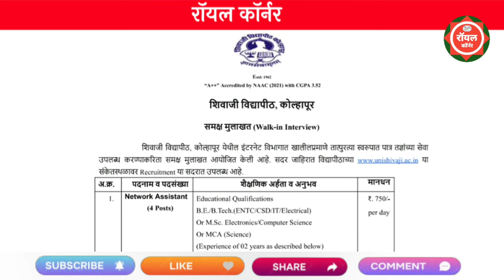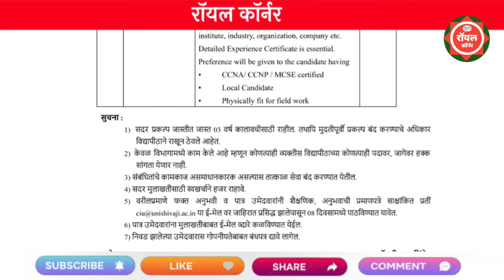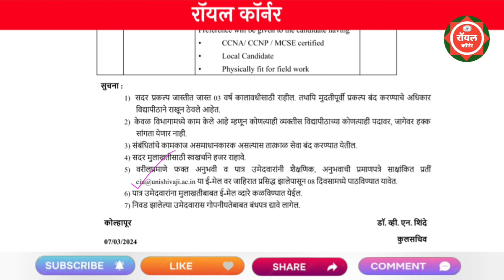शिवाजी विद्यापीठ मध्ये विविध पदांची भरती 2024 | Shivaji University Recruitment 2024 | job vacancy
पवित्र पोर्टल शिक्षक भरती 2024
rayat shikshan sanstha satara recrutment

pavitra portal registration 2024
pavitra portal
kbc marathi 2024 registration date

satara police
shikshaketar karmchari bharti 2024
talathi

pavitra portal
rehman pathan
arogya vibhag bharti latest update
tait update
tait update news today

arogya sevak new syllabus
arogya vibhag

recruitment 2024
rehman pathan pavitra portal
satara
shikshak bharti
tait 2024 update
tait exam
tait exam 2024
tait new update

tait update
kendra pramukh bharti 2024
krushi vibhag bharti 2024 exam date
majhi naukri

police bharti 2024 maharashtra news